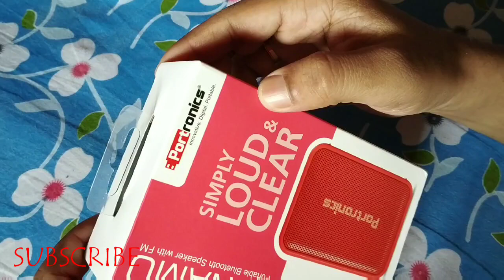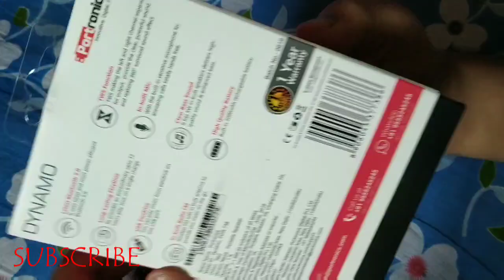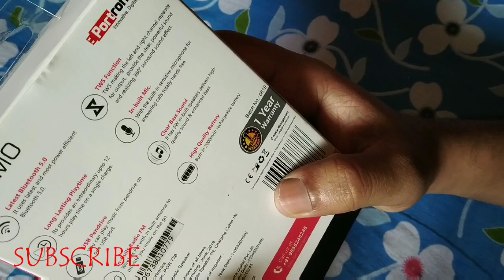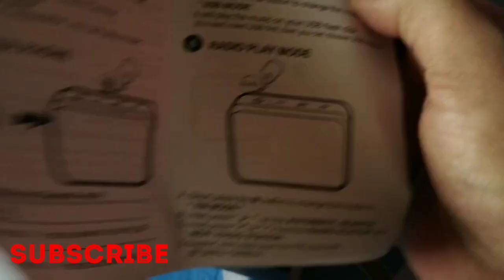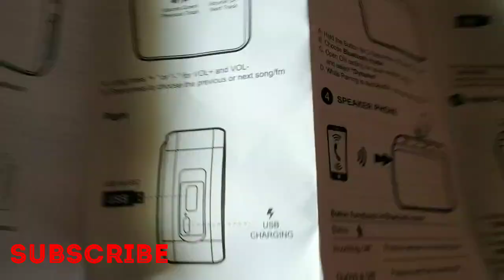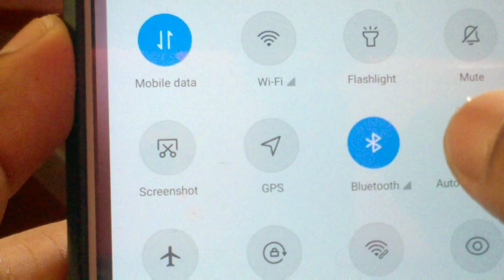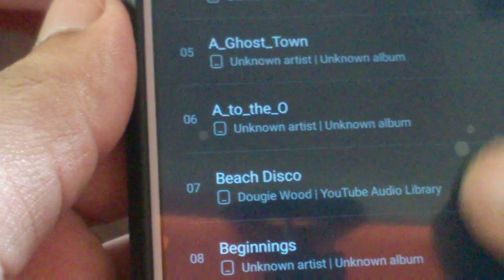Portronics Dynamo || Bluetooth speaker Review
It is a bluetooth speaker under 1000 INR. It is a FM RADIO also. I unbox it and review it. If it helps you I will be very happy.